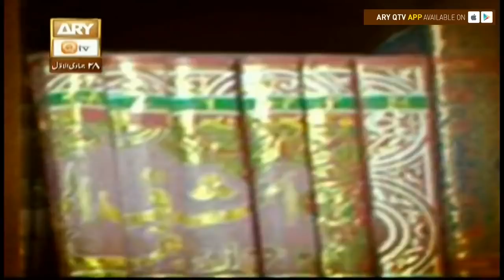Dars-e-Bukhari - Topic - Azab e Qabar Me Takhfeef - ARY Qtv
Dars-e-Bukhari Shareef

Topic - Azab e Qabar Me Takhfeef

15th February 2018

Collect the pearls of wisdom dormant in Sahih Bukhari, Dars-e-BukhariShareef is a 30 min long lecture based program, in which Mufti Muhammad Akmal will explain Ahadith of Sahih Bukhari- the most acknowledged and authentic collection of the sayings of Prophet Muhammad (pbuh) by Imam Bukhari.